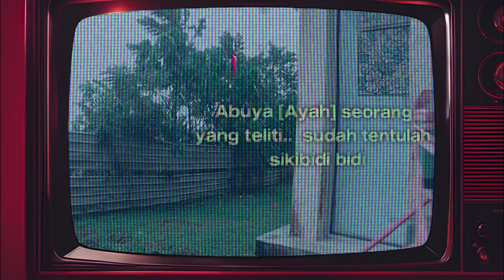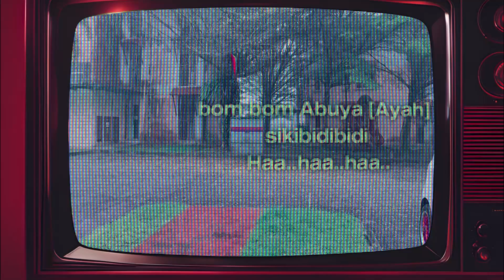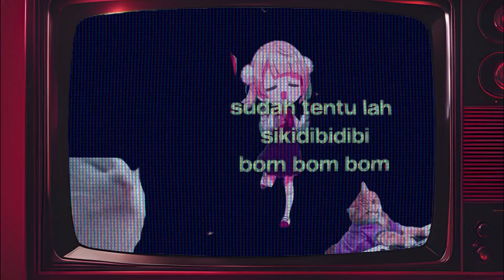Abuya Skidibidi - Amir Syamsul (Adam Dani Trap + DnB Remix)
Description:
-I am getting excited with making remixes ahahahahaha, my brother, Cik is requesting me to make a lofi version of Abuya Skidibidi, but I ended up making something else when I made this remix and. randomly I made the two genre huhuuuuu (Trap and DnB. sort of)...

-Hmmm, just did this for entertainment only...no other intention ok?

And also, I will make a special video on 500 subs!

Listen to Dimensi now!!!

Stock footage and overlay:
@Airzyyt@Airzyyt